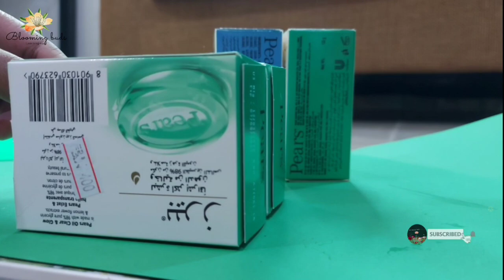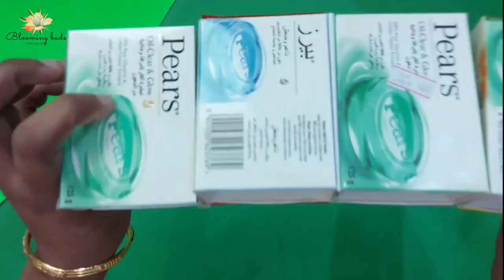Waste material reuse idea||best out of waste||paper crafts